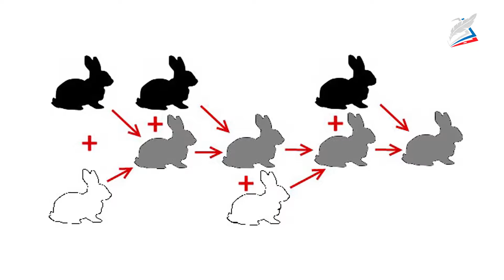Технологии получения продукции животноводства. Разведение животных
- Урок 15. Технологии получения продукции животноводства. Разведение животных
Автор: Ольхеева Инга Вячеславовна

разведение животных, порода, продуктивность, направление продуктивности, экстерьер, отбор, подбор

Основные понятия

Продуктивность — это способность животного давать определённое количество продукции за определённый период времени.

Порода — это большая (не менее двух тысяч особей) группа домашних животных одного вида, имеющая сходные внешние и хозяйственно полезные признаки, которые передаются по наследству.

Племенная работа — это отбор лучших представителей породы и их размножение.

Экстерьер — внешние признаки животного (размер, масса тела и телосложение, окрас шерсти и др.).

Хозяйственно полезные признаки породы — те качества животного, ради которых его и содержат и которые связаны с экстерьером.

Направление продуктивности — основной тип продукции, получаемой от животного.

Отбор — это выявление особей с нужными качествами, наиболее продуктивных, устойчивых к заболеваниям, которых оставляют для дальнейшего разведения.

Подбор — это составление родительских пар из отобранных на племя животных для получения потомства с нужными качествами.

Пояснения: Технологии получения продукции животноводства изменяются под действием постоянного научно-технического прогресса. Для доения молочного скота разработана полностью автоматизированная система, учитывающая потребности каждой коровы. Существуют машинки для стрижки овец и даже роботы-стригали. На современных птицефабриках конвейеры собирают яйца, специальные комбайны для отлова ловят цыплят, инкубаторы выводят цыплят.

Чтобы повышать качество животноводческой продукции, нужно отбирать для размножения наиболее продуктивных животных. Существуют разные породы сельскохозяйственных животных, отличающиеся направлением продуктивности, т. е. основным продуктом, который они дают. Все породы животных были созданы путём отбора и подбора.

Скрещивание животных разных пород может повысить продуктивность. Хороший пример успешности скрещивания — бройлеры.

В последние годы большой интерес вызывает перспектива создания генномодифицированных живых организмов. Технологии генной модификации могут улучшить продуктивность животных.